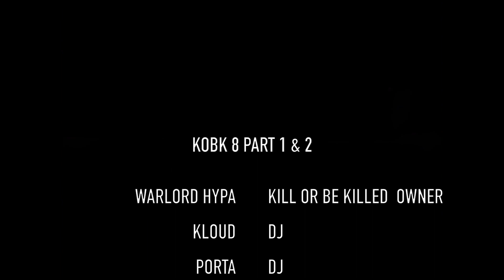KILL OR BE KILLED 8 SHOW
KOBK 8 TRAILER